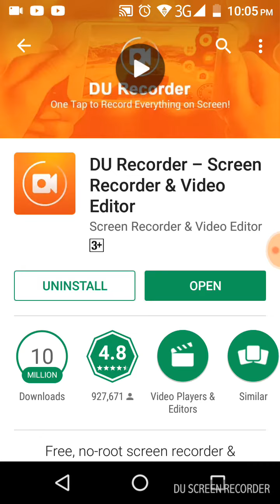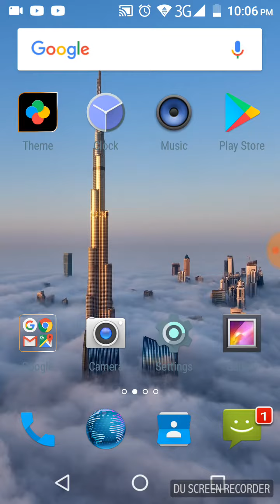How to take a screen shot or screen vedio from any smart phone